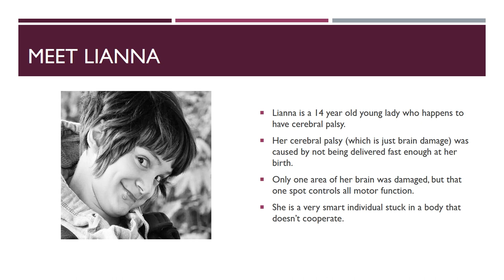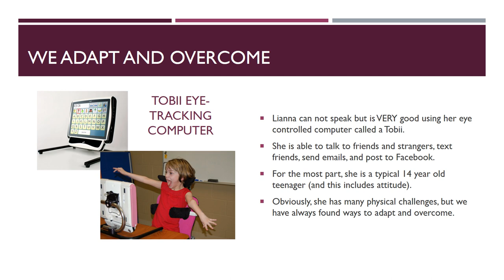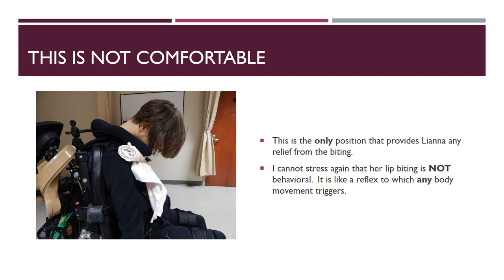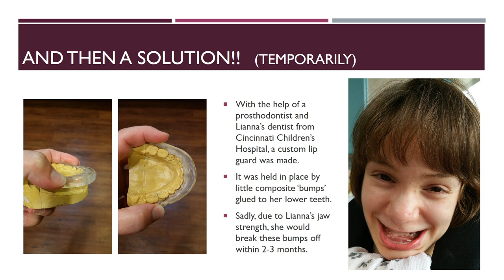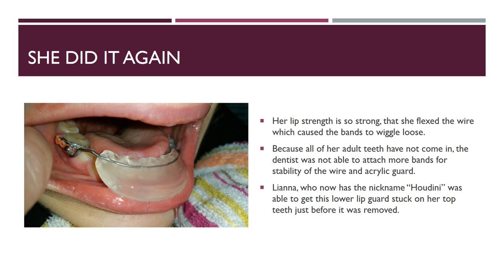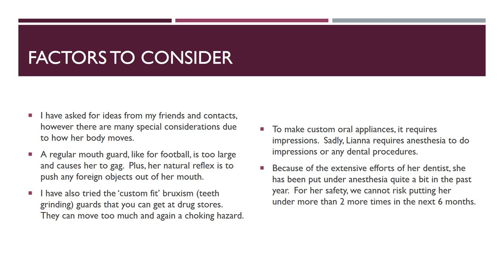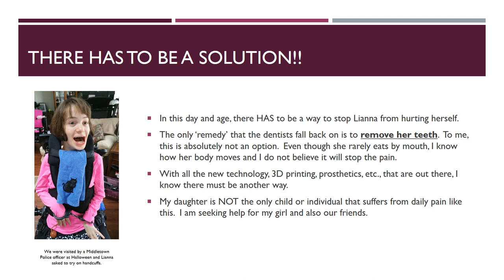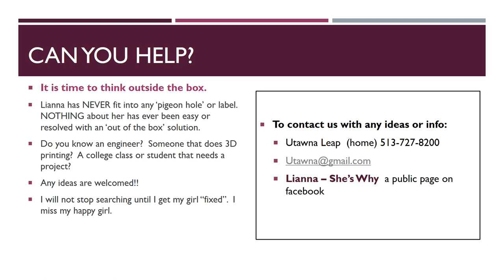HELP STOP THE PAIN for LIANNA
Lianna involuntarily bites her lower lip almost constantly because of her cerebral palsy - it is NOT behavioral.  Can you help us??
My daughter Lianna is an awesome 14-year-old who is wicked smart but has a body that doesn't cooperate.  We have overcome many challenges but I have not been able to solve our current problem.
This PowerPoint is a brief overview of the problem and what we have tried.  Forgive the lack of perfection as time is of the essence and I (her mother) am her sole caregiver.

PLEASE SHARE WITH ANYONE!  I just know there are engineers or other creative geniuses out there that might have an idea that would help Lianna!  And we have many friends that endure this daily pain as well.

Thank you!!!  - Utawna, Lianna's Mom